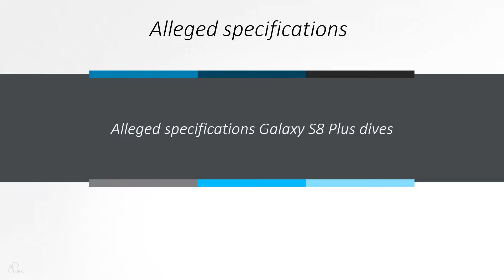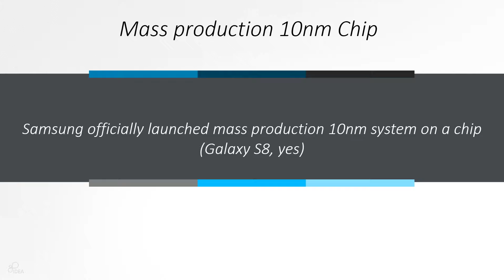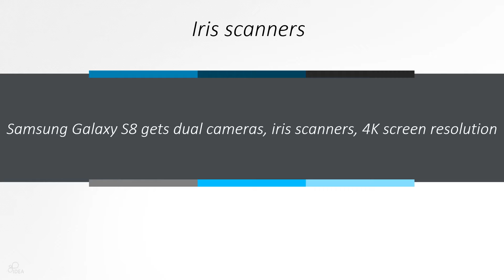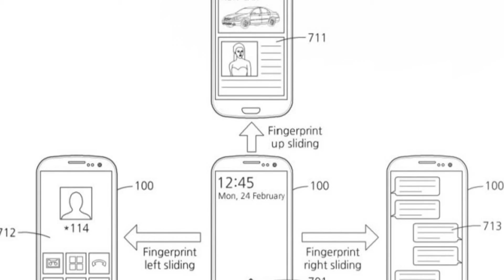Samsung Galaxy S8 | (Niente tasto-home, display da 5,1" 2k e 5,5 4k